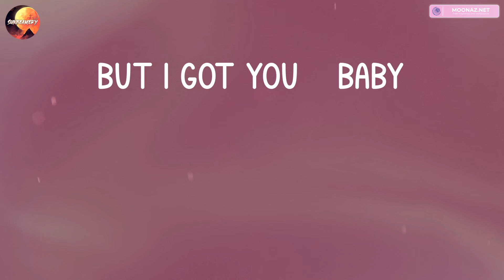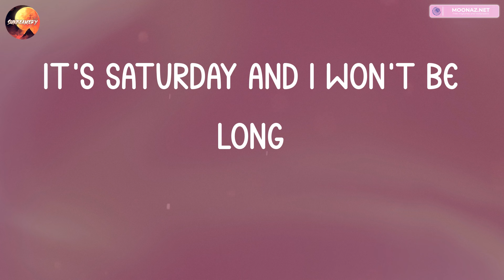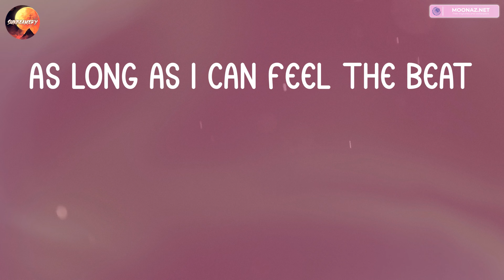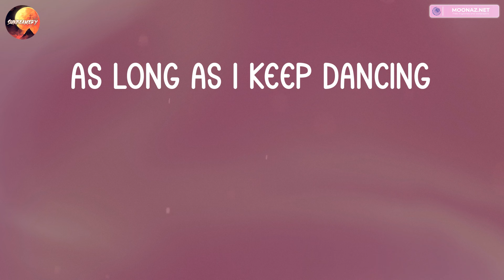Sia - Cheap Thrills (Lyrics) | Tate McRae, Shawn Mendes,... (Mix Lyrics)